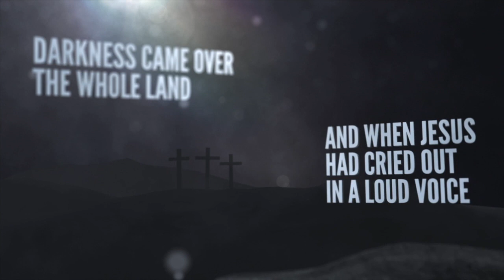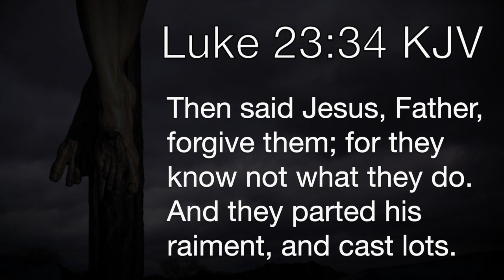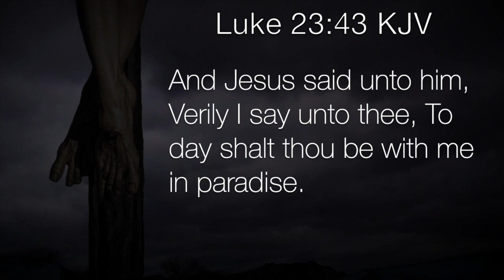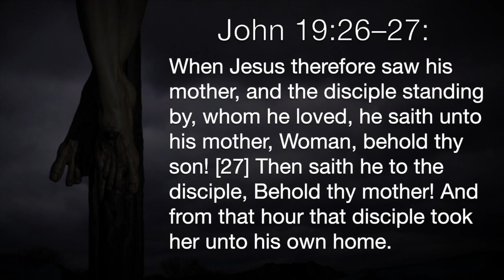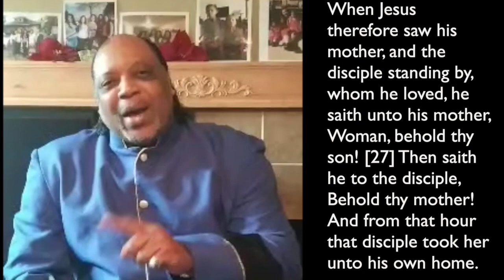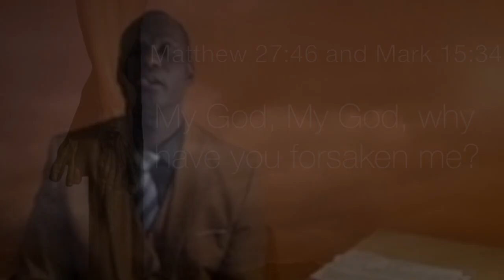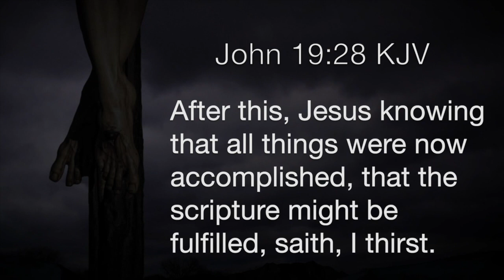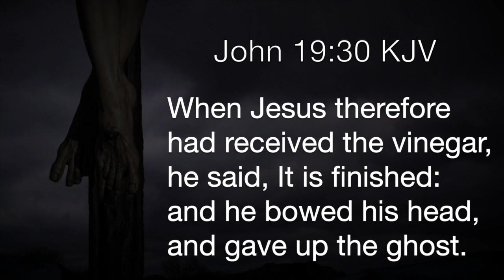2020 04 10 The Seven Last Words of Christ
The Seven Last Words Of Jesus Christ
Luke 23:34: Father, forgive them, for they know not what they do.
Luke 23:43: Verily, I say unto you, today thou shalt be with me in paradise.
John 19:26–27: Woman, behold thy son. (Says to disciple) Behold thy mother.
Matthew 27:46 & Mark 15:34: My God, My God, why have you forsaken me?
John 19:28: I thirst.
John 19:30: It is finished.
Luke 23:46: Father, into thy hands I commit my spirit.